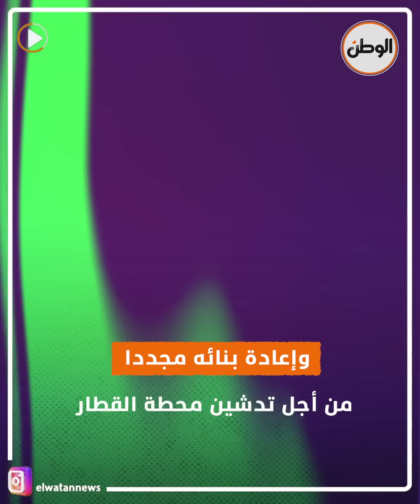قطار يمر عبر مبنى سكني مكون من 19 طابقًا بالصين